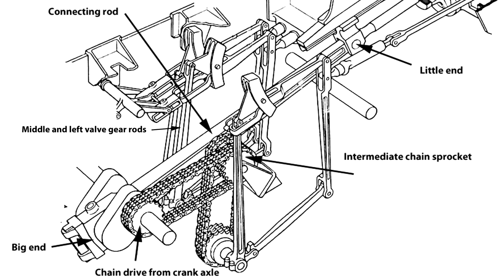34081 92 Squadron overhaul refitting centre connecting rod 15-22/7/2015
Another milestone for the team as the centre connecting rod is refitted over the week of 15th to 22nd July. All the motion parts are now in place and the oil bath will be sealed in the next few weeks after a final scrupulous cleaning.